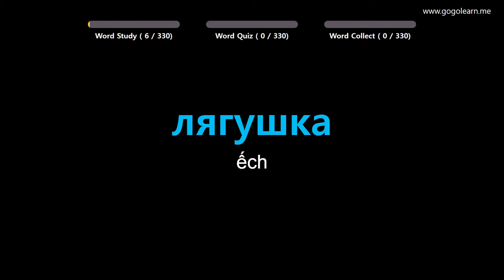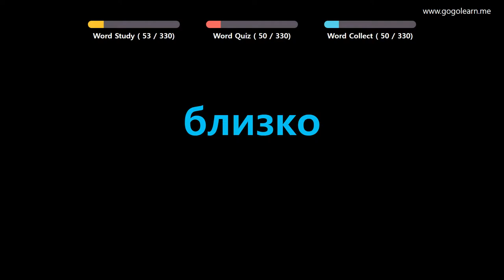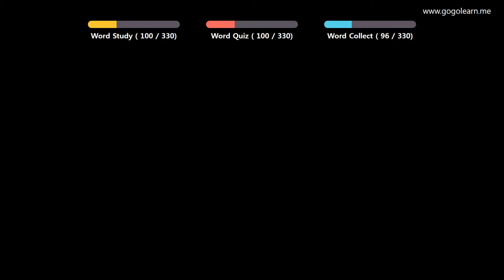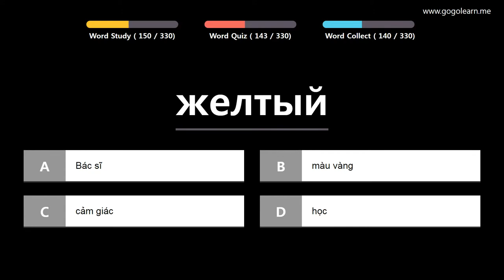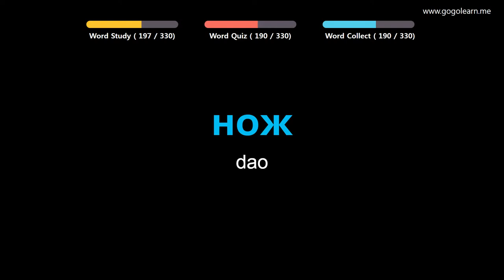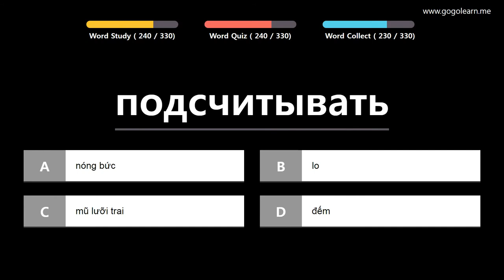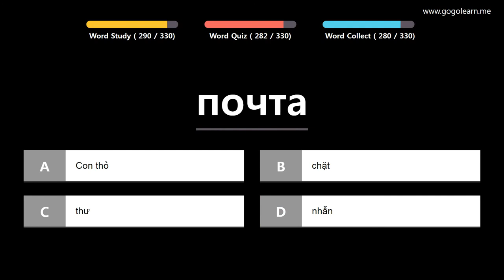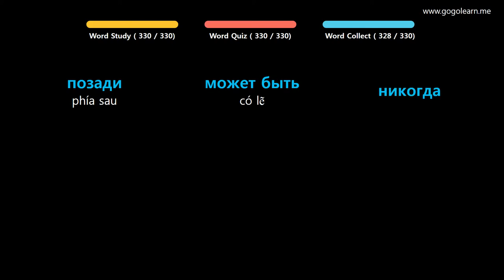Từ Vựng Tiếng Nga | Phần 12: 330 Từ Vựng Tiếng Nga Cho Sinh Viên | Golearn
+ Phần 1 : 00:05
+ Phần 2 : 39:26
+ Phần 3 : 1:20:14

✪ Nội dung có thể bạn quan tâm:
Từ Vựng Tiếng Nga | Phần 2: 740 Từ Vựng Tiếng Nga Mọi Thứ Quanh Ta | Golearn
Từ Vựng Tiếng Nga | Phần 3: 1300 Từ Vựng Tiếng Nga Cho Người Mới Học | Golearn
Từ Vựng Tiếng Nga | Phần 5: 540 Từ Vựng Tiếng Nga Cho Học Sinh Tiểu Học| Golearn
Từ Vựng Tiếng Nga | Phần 7: Học 840 Từ Vựng Tiếng Nga Giao Tiếp Hiệu Quả | Golearn
Từ Vựng Tiếng Nga | Phần 9: 420 Từ Vựng Tiếng Nga Cho Học Sinh Trung Học| Golearn